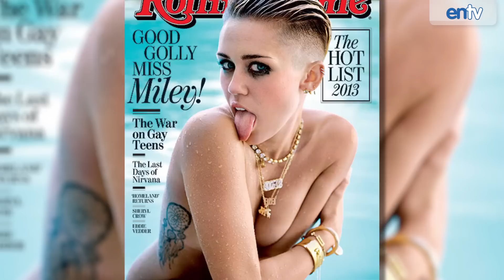Miley Cyrus Goes Topless For Adore You Remix Cover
Miley Cyrus Goes Topless For Adore You Remix Cover. Here's our breakdown of her latest fashion statement.